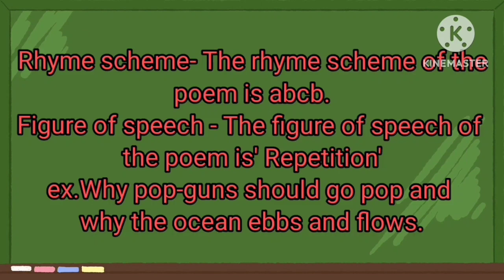8th std English poem 3.1 why? Appreciation